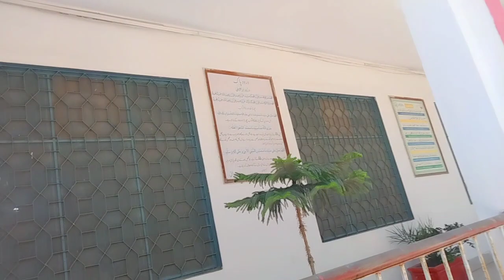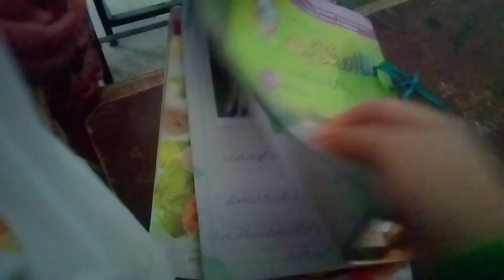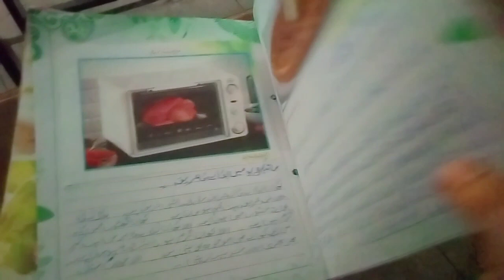practical ka pepar or pizza 🍕 party 🥳🎉 ||zara doll vlog